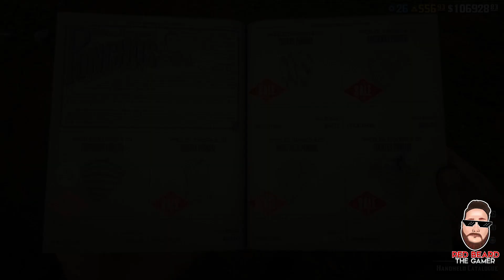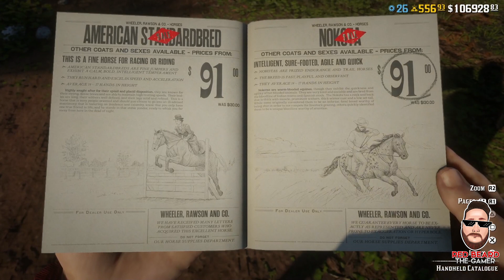Unexpected💥NEW Missions💥 and 1.5x Bonus on Trader & Moonshiner Sales / Red Dead Online